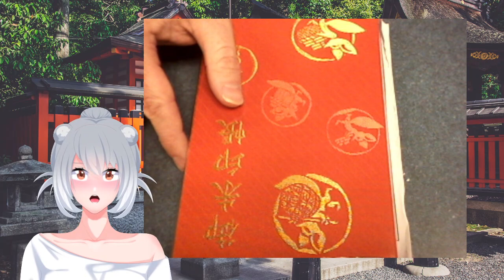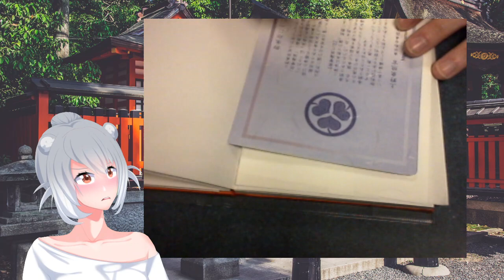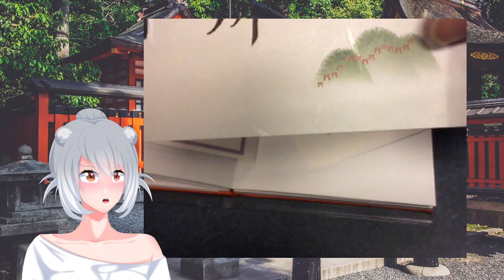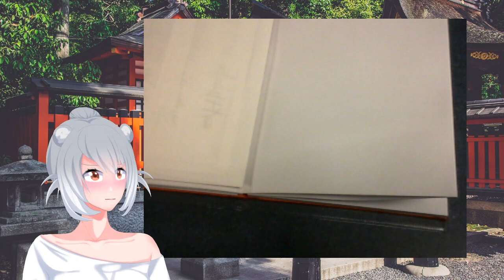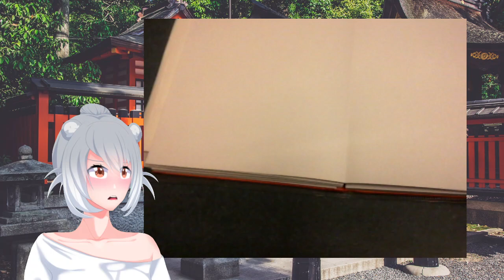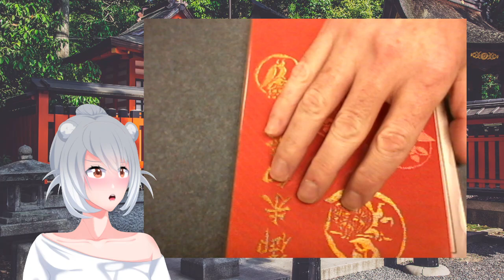My Favorite Souvenir From Japan!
When I went to Japan, the Shinto shrines were probably my favorite places to visit. Each shrine has its own unique stamp that they will put into your shrine book for a small donation. While I brought back plenty of souvenirs, the stamps in this book are my favorite of all!